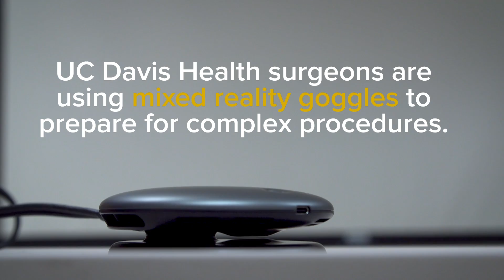Mixed Reality Goggles Prepare Surgeons for Complex Procedures | UC Davis Health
Doctors at UC Davis Health are using mixed reality goggles to prepare for complex surgeries. Neurosurgeon Kia Shahlaie explains how this cutting edge technology is currently being used to plan rare and complex surgeries and how it will be utilized in the future.